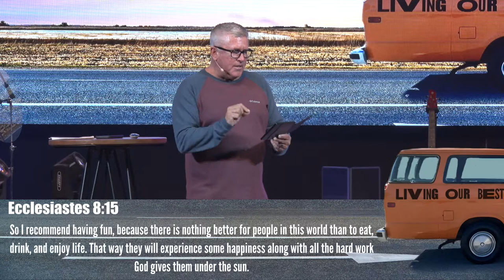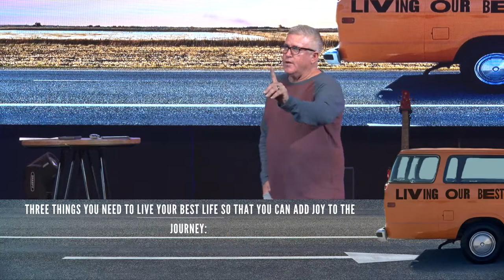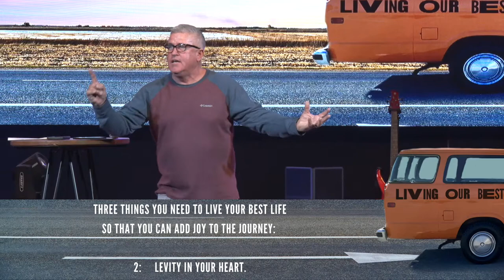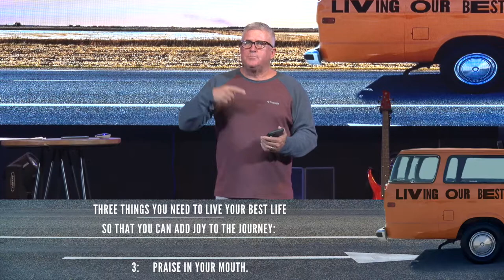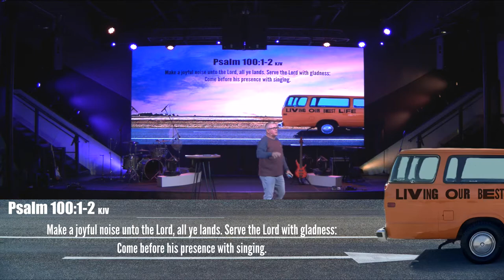Living Our Best Life: Adding Joy To The Journey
Everyone wants to live their best life, but not everyone knows how to put themselves in the right place mentally, emotionally, and spiritually to experience joy in the journey.

Sunday Services are streamed live at 9:00 AM CST.

GIVE: We give our first and our best. It's easy and secure to give online!